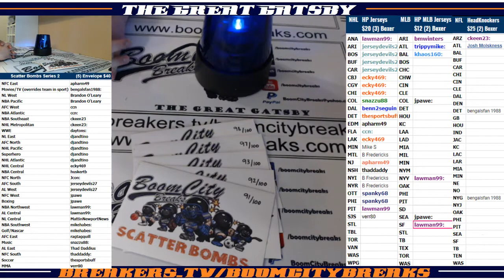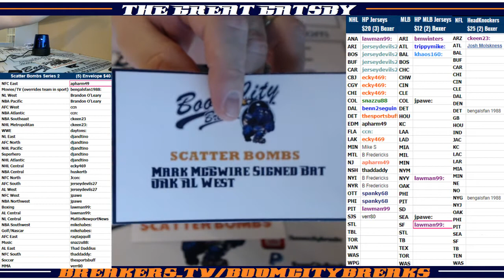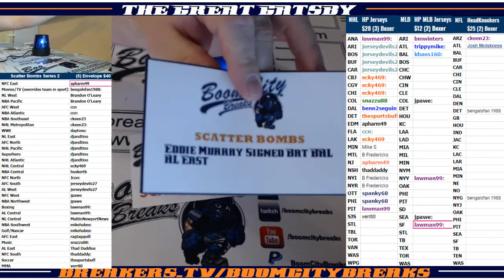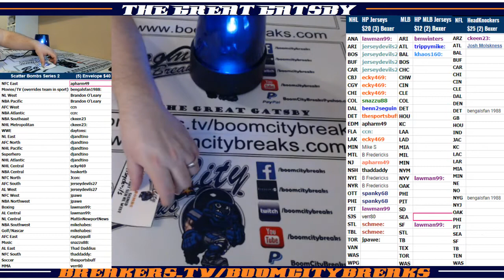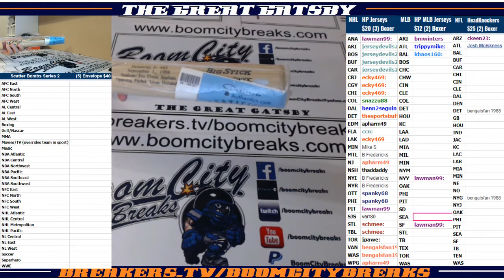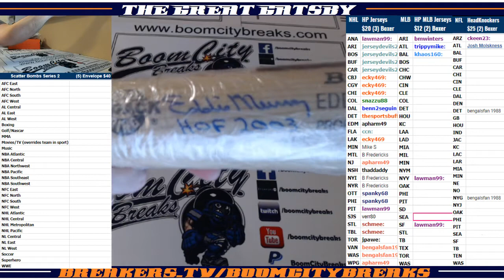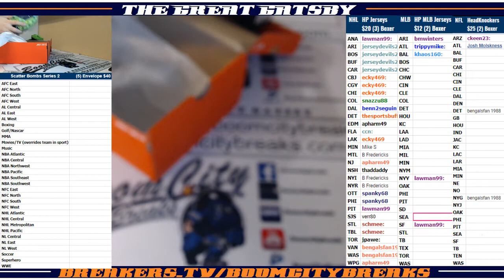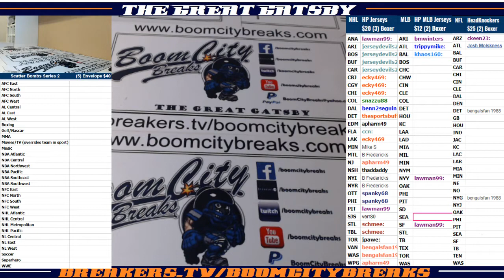2018 01 31 2018 ScatterBombs Series 2 5 Envelope Break, Floyd Mayweather Jr Auto WBC Replica Belt, K